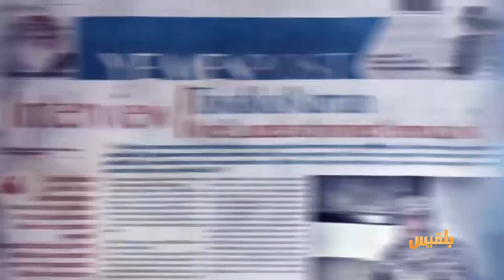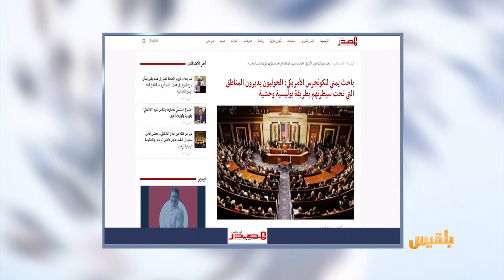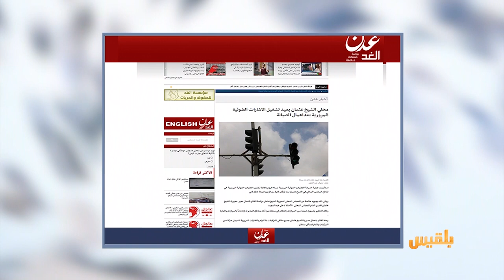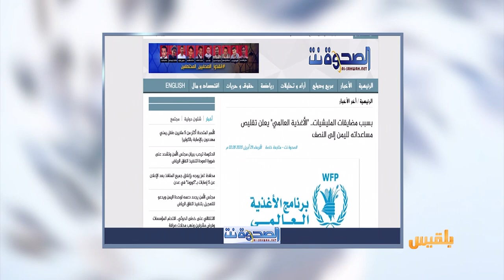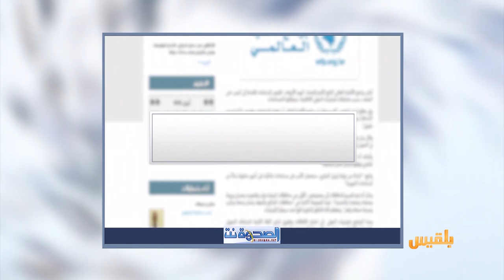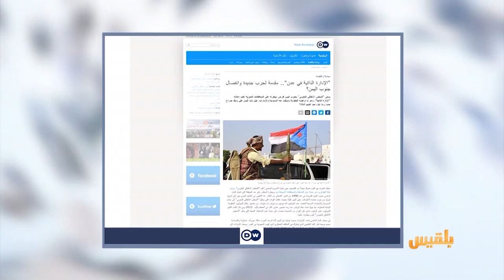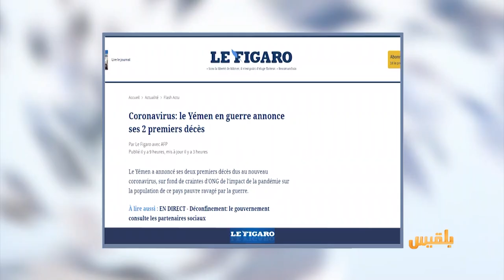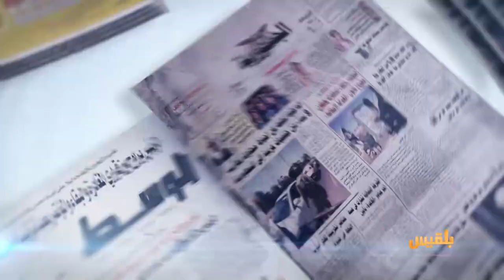كشك الصحافة | 30 - 4 - 2020 | تقديم: أسامة الإرياني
المواقع المحلية:
سجين يغلق الطريق الواصل بين عدن وتعز

أول مدينة عرفت السيارات في اليمن تحتفي بتشغيل إشارة ضوئية في شوارعها

موقع الماني:
الإدارة الذاتية في عدن.. مقدمة لحرب جديدة وانفصالِ جنوب